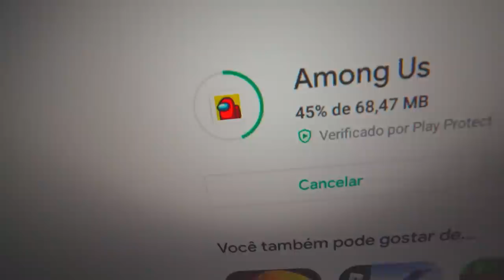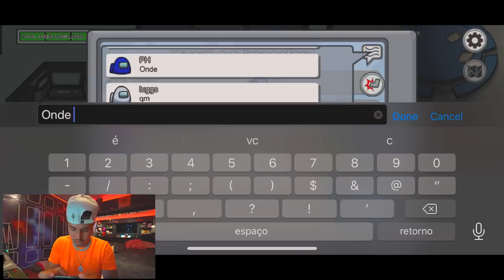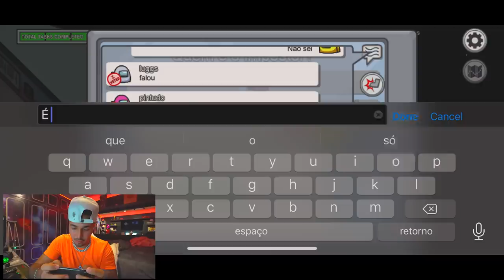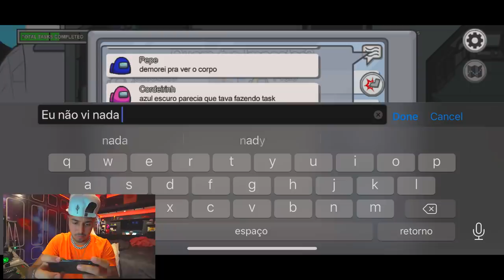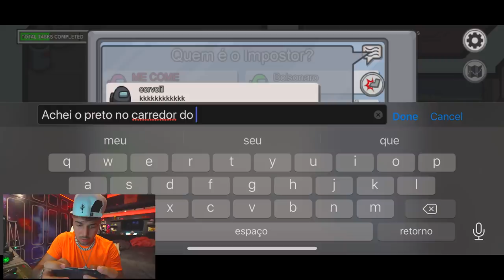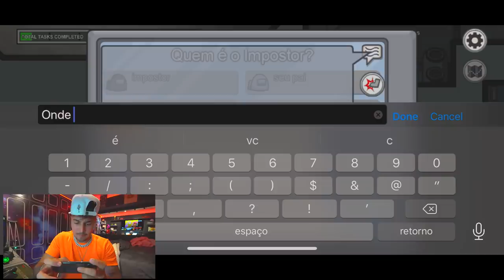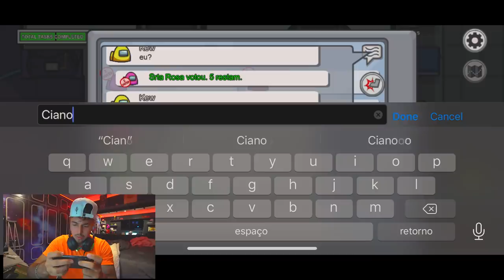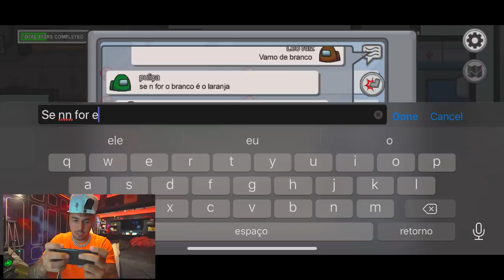FUI IMPOSTOR NO AMONGS !! * esse jogo é bomm de maais *